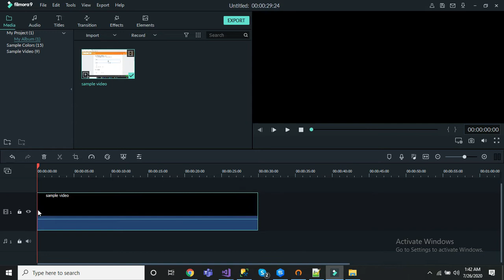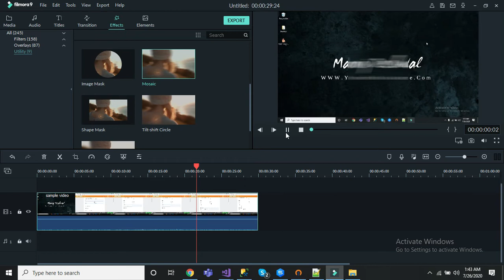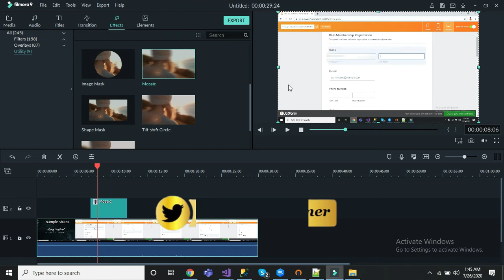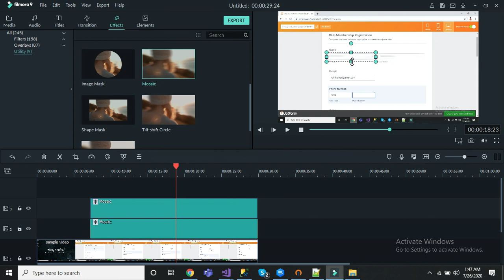Filmora 9 : How to Blur/Hide Moving Faces | How to Make Video Background Blur Effect Like DSLR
Here is a tutorial on how to blur, hide or pixelete moving faces on Wondershare Filmora 9. Its pretty simple just watch closely.  And also how to make/edit background blur in videos by using Wondershare's Filmora 9.

Topics:
how to blur moving faces
how to make video background blur
how to edit background blur video
how to make video background blur in filmora 9
how to make video background blur in filmora 9 Urdu/Hindi
Background Blur With Filmora 9
How to Blurring Background video In Filmora 9
Filmora Hindi
Wondershare Filmora
Adobe Premiere Pro Hindi Tutorials
filmora 9
filmora 9 hindi tutorial
filmora 9 effects hindi
background blur effect filmora 9
background blur
background blur filmora 9
how to make background blur in filmora
how to blur background in filmora
filmora9 blur moving effect
filmora motion blur
filmora hindi
filmora 9 course
how to make video background blur by editing
how to make background like dslr
filmora tutorial
wondershare filmora